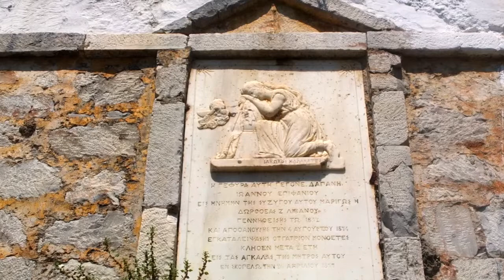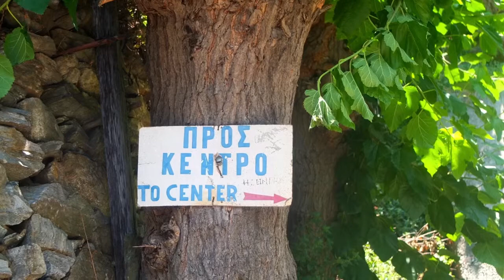SPORADES2 SKOPÉLOS 2 HD 720p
Toujours en camping-car la 2ème île des sporades : SKOPELOS